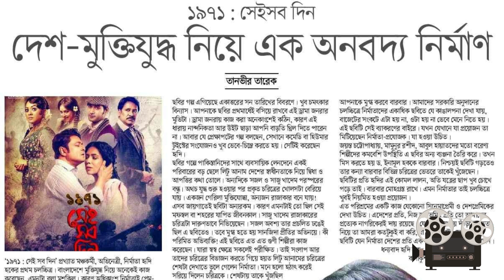Movie Review I ১৯৭১ : সেই সব দিন। Director HRIDI HUQ